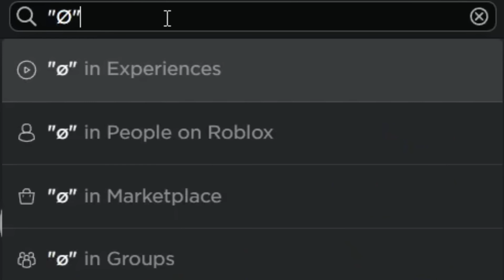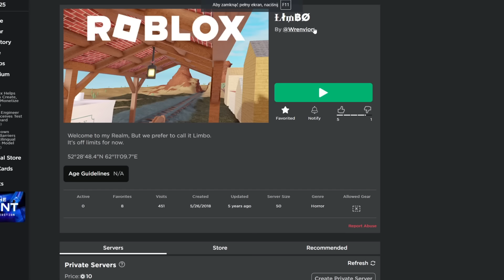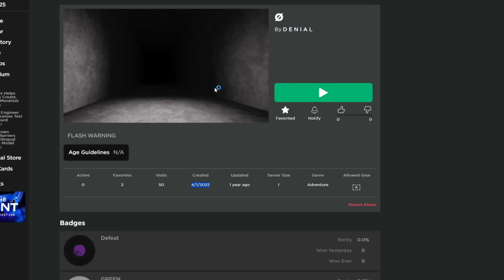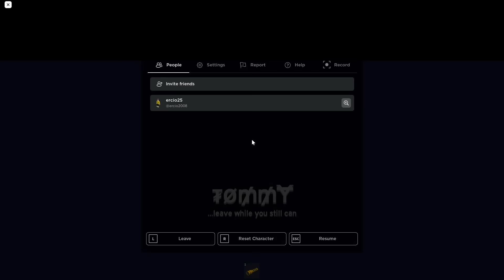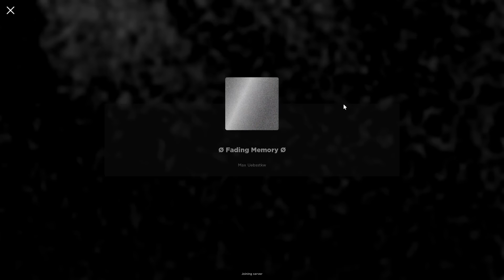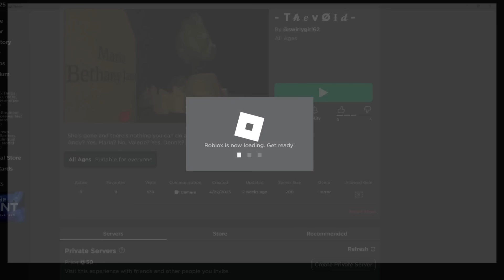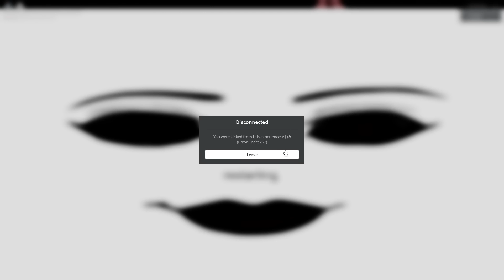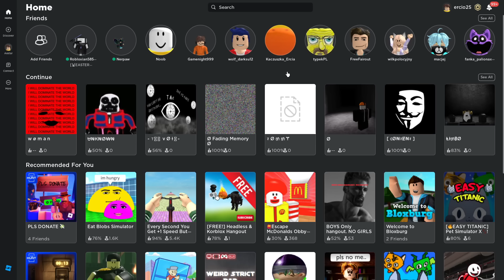NIGDY TEGO NIE WPISUJ w ROBLOX...